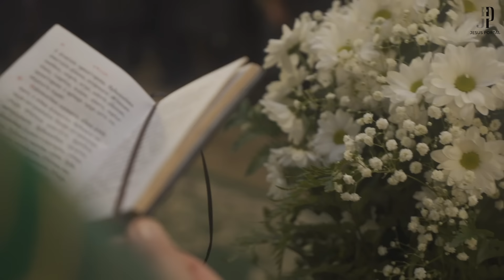ПРИЧАСТИЕ. Что каждый православный должен знать. Цикл «Молитва, храм и богослужение»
10 ТЕЗИСОВ МИТРОПОЛИТА ИЛАРИОНА.

Портал «Иисус» представляет десятое видео митрополита Илариона из цикла «Коротко о главном. Молитва, храм и богослужение»

Причастие - главное таинство в жизни православного христианина. Приступать к нему следует с особым благоговением.
Для того, чтобы не совершать ошибок во время принятия святых Христовых Таин, предлагаем Вам ознакомиться с 10 правилами, которые следует знать каждому православному христианину, желающему причаститься.

МЫ НАЧАЛИ НОВЫЙ 2025 ГОД С НАДЕЖДОЙ НА ДАЛЬНЕЙШЕЕ РАЗВИТИЕ, И ДЛЯ ЭТОГО НАМ ТРЕБУЕТСЯ ВАША ПОМОЩЬ. ВАША МОЛИТВЕННАЯ И ФИНАНСОВАЯ ПОДДЕРЖКА ИМЕЮТ РЕШАЮЩЕЕ ЗНАЧЕНИЕ ДЛЯ НАШЕГО СУЩЕСТВОВАНИЯ.
ВАШИ ОДНОРАЗОВЫЕ ПОЖЕРТВОВАНИЯ И РЕГУЛЯРНЫЕ ВЗНОСЫ ПОЗВОЛЯТ НАМ ПРОДОЛЖАТЬ РАДОВАТЬ ВАС ПОЛЕЗНЫМ И ВДОХНОВЛЯЮЩИМ КОНТЕНТОМ.

Категория 16+

Мы подготовили для вас несколько тестов на знание тезисов и фактов, изложенный в видео цикла "Коротко о главном". Проверьте свои знания